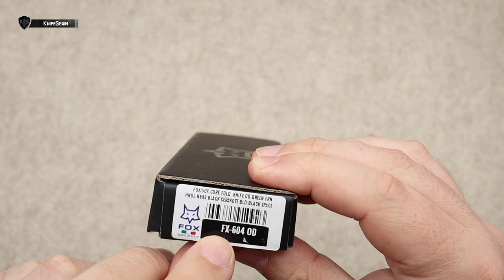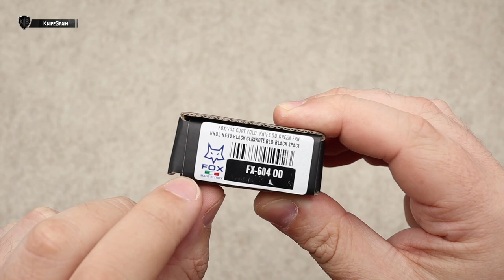FOX CORE - UNA DE MIS NAVAJAS MAS DESEADAS!!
➜ Fox Core FX-604
➜ Fox knives Design by Jesper Voxnaes
➜ Jesper Voxnæs

Hola! Soy Marcos, bienvenidos a mi canal de cuchillería llamado KnifeSpain. Aunque muchos de vosotros ya me conocéis de mi canal principal, VicSpain (Victorinox) en el mundillo de la cuchillería en general soy un poco novato. En este nuevo canal aprenderé junto a vosotros a conocer más a fondo el fantástico mundo de los filos. En KnifeSpain podréis encontrar reviews de navajas y cuchillos de todo tipo. Novedades, ediciones limitadas y modelos llamativos o difíciles de conseguir, será la temática del canal. Además de todo eso, buscaremos la navaja perfecta como EDC. De esta manera podréis ver reviews de navajas y cuchillos Benchmade, Spyderco, Muela, Fallkniven, Roselli, Marttiini, Viper, MoraKnives, Extrema Ratio, Ontario…… Mi intención es ofreceros reviews en español, que prácticamente sólo podréis ver en este canal. Sentaros, poneros cómodos y disfrutad con KnifeSpain!